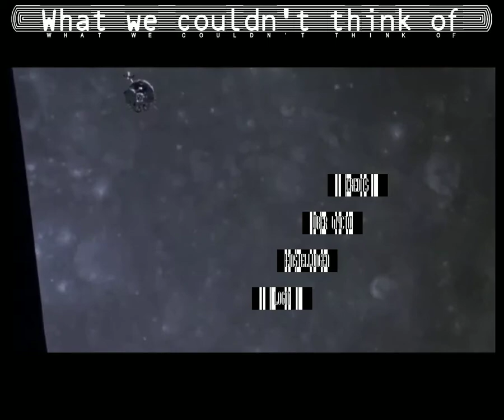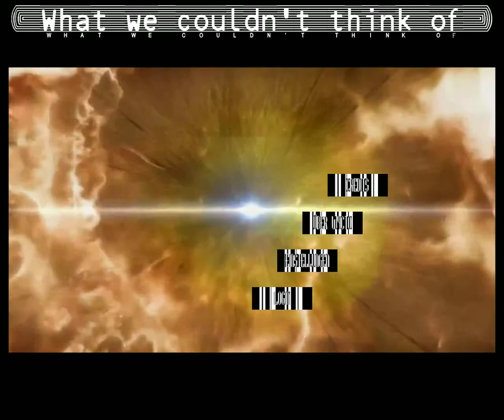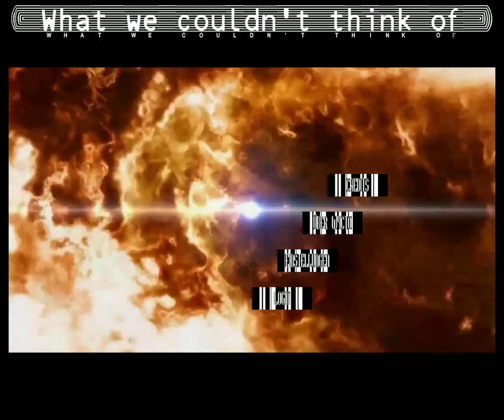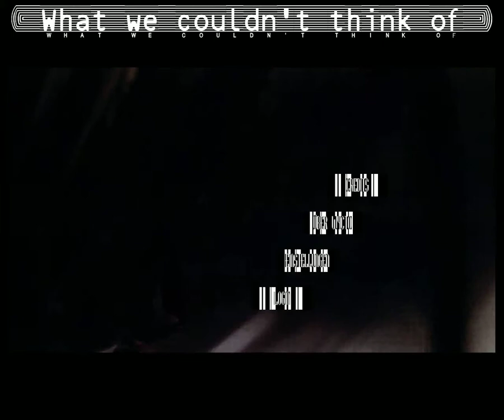Snapshot 1 - WWCTO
Movie running too fast, so it looks weird.